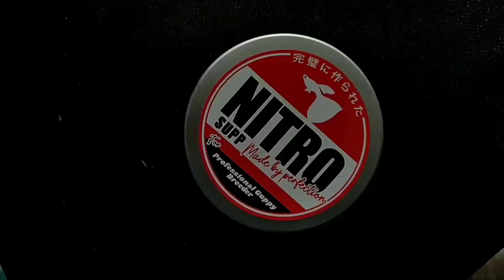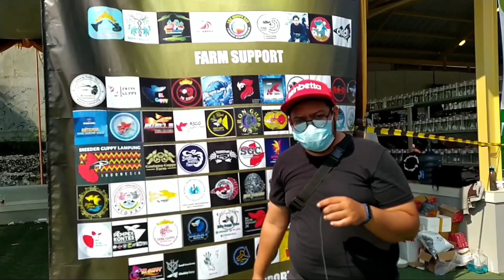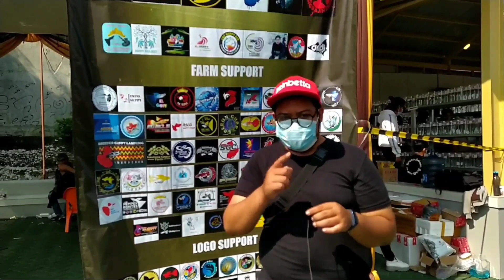Nitro Guppy Championship Lampung 2021 , dailyvlog zeinbetta #15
Haiii sahabat zeinbetta, ap kabar nya?
Semoga selalu sehat ya

Nah kali ini gw berada di acara kece badai, yaitu Nitro Guppy Championship 2021 ,

Yang berlokasi di perumahan Villa Citra, Bandar Lampung

Pada penasaran kan seperti apa tonton ya video ini